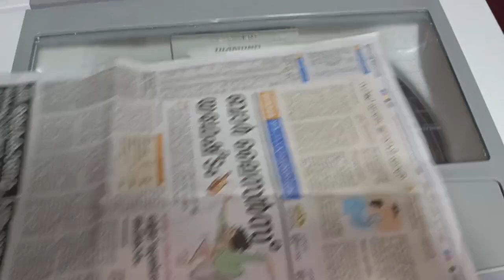Old washing machine Re Painting